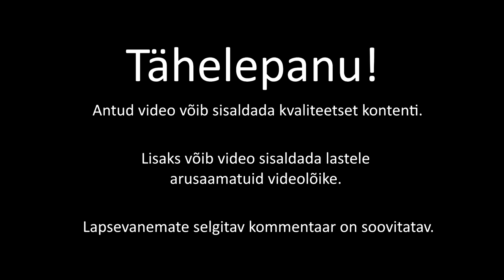Luik helistab litsidele #3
Luik helistab striimis litsidele episood 3.